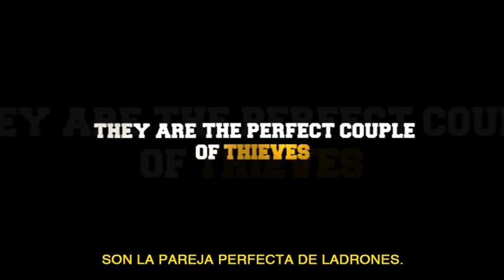Magnum - Gold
Agencia: Lola (Madrid).